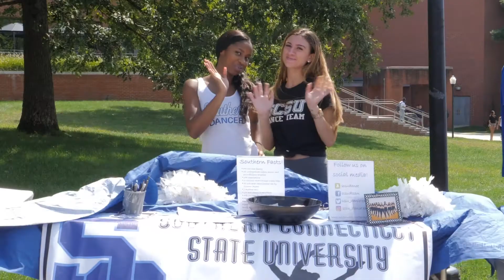SCSU Involvement Fair 2019